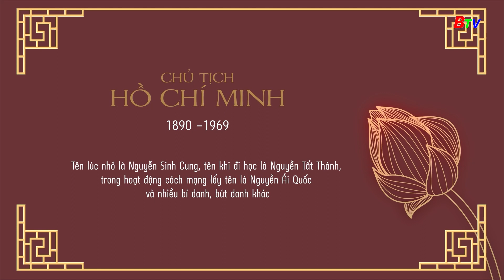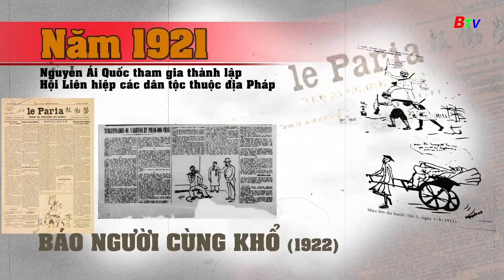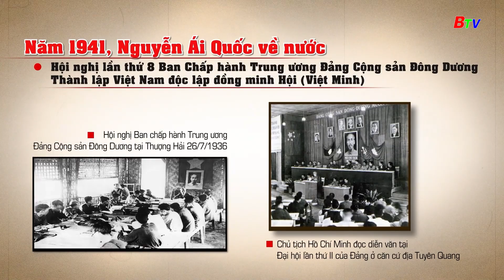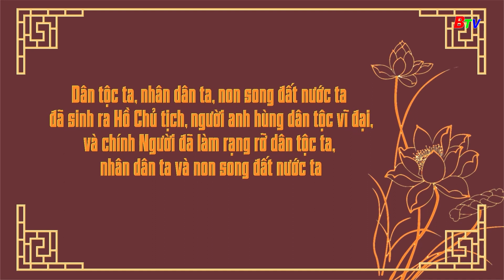Chủ tịch Hồ Chí Minh "Anh Hùng Giải Phóng Dân Tộc, Danh Nhân Văn Hóa Kiệt Xuất" | BTV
Danh Nhân Đất Việt | Số 2 | BTV - TRUYỀN HÌNH BÌNH DƯƠNG